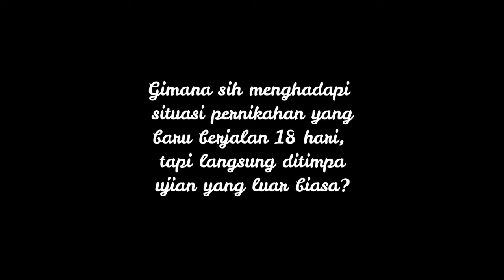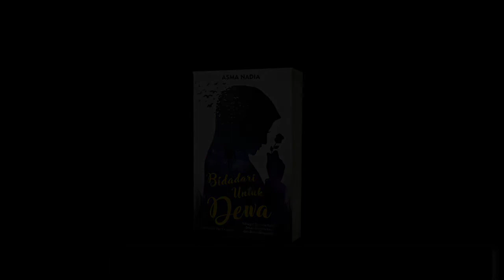BANGKRUT, Hutang hampir Rp8M, Divonis Meninggal dalam hitungan hari, Kini Jadi Milyader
BANGKRUT, Rugi hampir 8 Milyar, Hampir cerai, Divonis meninggal. Kini sukses punya 13 bisnis dan berpenghasilan puluhan milyar tiap bulan.

Kisah suksesnya telah dibukukan dalam novel Bidadari untuk Dewa dan buku Melawan Kemustahilan